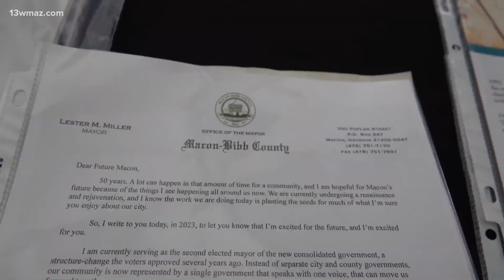Central Georgia twins will be 60 when they open Atrium Health time capsule in 2073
Atrium Health Navicent is making sure future generations will know just a little bit more about what Macon is like in 2023. Several groups put meaningful items into a time capsule at Atrium Health Navicent. The capsule will be sealed and opened again in 50 years.

13WMAZ News is the #1 station for news and weather in the Central Georgia area, serving people in Dublin, Macon, Milledgeville and Warner Robins.